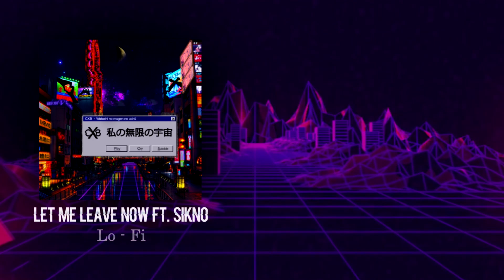CXB & SIKNO - Let Me Leave Now [Audio] (Lo - Fi)